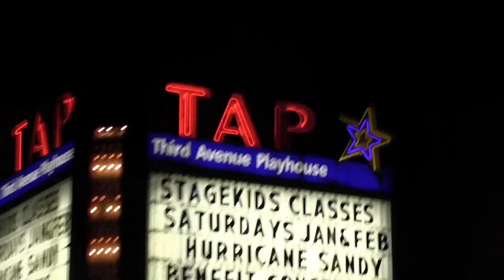James Valcq at TAP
Part of the 01/18/13 concert at TAP, Sturgeon Bay, WI, a benefit for Hurricane Sandy survivors. This excerpt is an Italian song performed by James Valcq. The Concert was organized by Jeanne Kuhns.